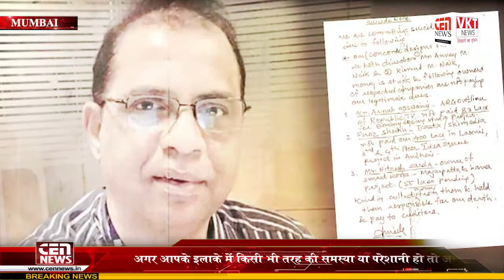अर्नब गोस्वामी को तत्काल रिहा करने का सुप्रीम कोर्ट का आदेश……..